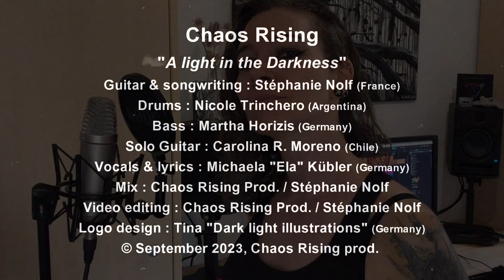Chaos Rising - A Light in the Darkness - (Official Video)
Vocals & lyrics : Michaela "Ela" Kübler (Germany)
Guitar & songwriting : Stéphanie Nolf (France)
Drums : Nicole Trinchero (Argentina)
Bass : Martha Horizis (Germany)
Solo Guitar : Carolina R. Moreno (Chile)
Mix : Chaos Rising Prod. / Stéphanie Nolf
Video editing : Chaos Rising Prod. / Stéphanie Nolf
Logo design : Tina "Dark light illustrations" (Germany)

Lyrics :
See my world disappearing
Everything fades away
Look in the mirror
See an illusion of myself
Caught in a cage and lost the key
Stuck in here and can’t get out
Running in circles
It’s time to realise that…
I am a raging storm
That rises from within me
I‘m a raging storm
Unleashed and regardless
Walk through the darkest fire
No distance is too long
Free my inner demon
no regrets at all
I break the chains
I break out of the cage
Like a light in the darkness
that shines on my path
My inner voice tells me where I must go
And a breeze that gives tailwind
and pushes me along
I don't get distracted - keep going straight on
My inner compass shows me where I must go
an pushes me along
Prelude to guitar solo:
I’m not afraid of what may come
No distance is too long - Yeah!
Everything fades away
I woke up from my dream
See the light in the distance
Break out of this madness
Leave everything behind
Trust my inner beast and
take it’s power for me